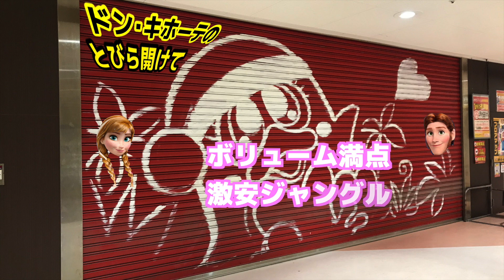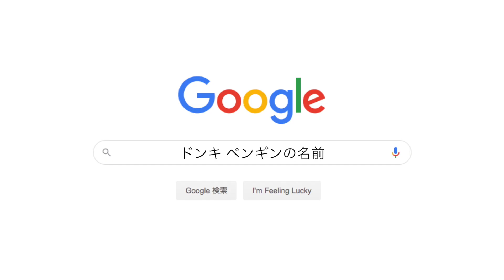ドン・キホーテのとびら開けて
‹原曲›
とびら開けて➡️

【マイク】
【伊田 学の使用機材など】

〈「がくちゃんねる」では、動画と連携した楽譜（TAB譜）を販売中です！〉

‹今回の一言›
ドンキで買い物してる時にひらめきました。ひらめかないほうがよかったのかもしれない・・・